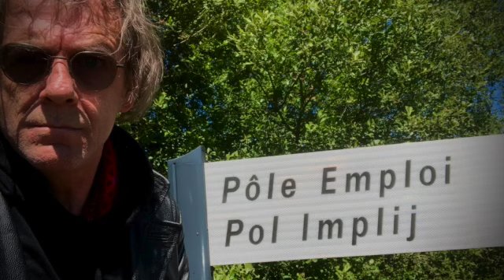Été 2022 (suite) 𝔂 𝓪 𝓭𝓮𝓼 𝓬𝓱𝓪𝓽𝓼 ...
Entre le lever et le coucher du soleil.